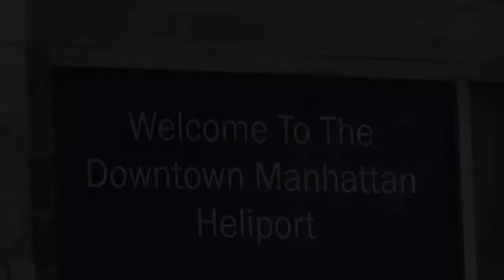Gregory's Coffee and Captains Andrew & Declan